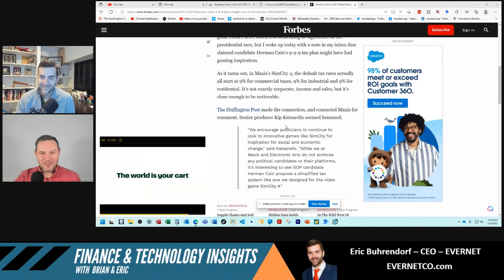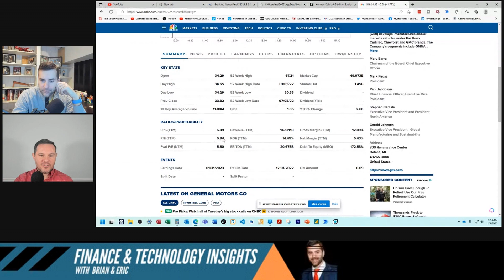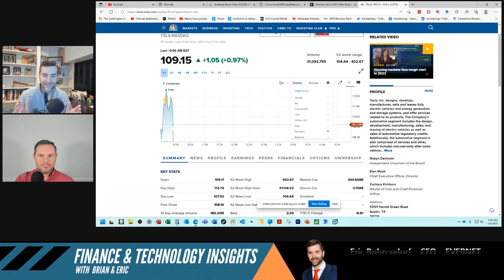Benefits of SECURE ACT 2 For Business Owners | Joe Biden's New 401k law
In this clip from Episode 44, Brian and Eric talk further about the new federal law that was signed by Pres.

In this clip they also talk about their FinTech predictions for 2023.

Eric Buhrendorf's day job - CEO - EVERNET

Brian Williams 's Day Job - President - Northshire Consulting